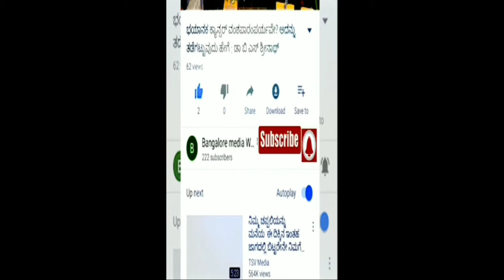B S ಯಡಿಯೂರಪ್ಪ#ಒಳ್ಳೆಯವರಾಗಿದ್ದರೆCM ಸ್ಥಾನದಿಂದಏಕೆಬದಲಾಯಿಸುತ್ತಿದ್ದರುಮಧು ಬಂಗಾರಪ್ಪ#ಕೃಷಿ ಪಂಪ್ ಸೆಟ್ ಗೆ ಮೀಟರ್